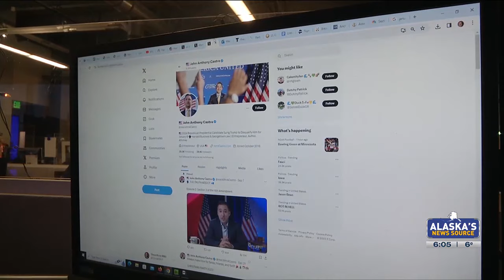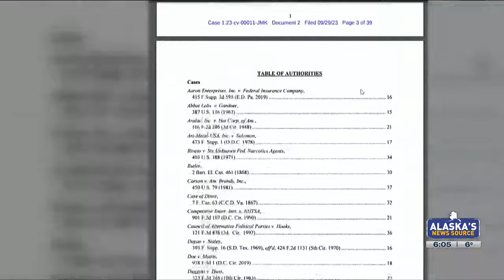Lawsuit seeks to disqualify Trump from Alaska ballot